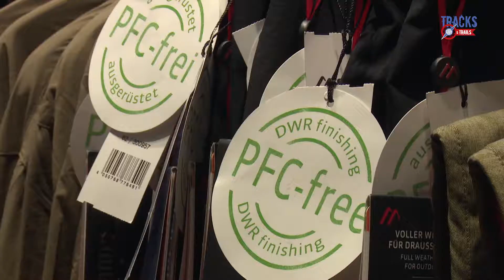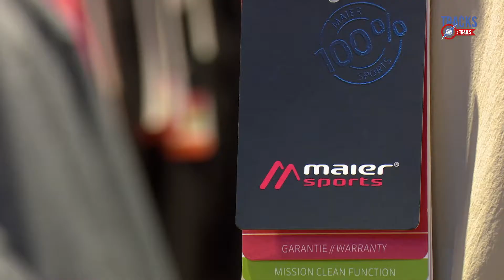MaierSports kleding bij Zwerfkei, Woerden (2016)